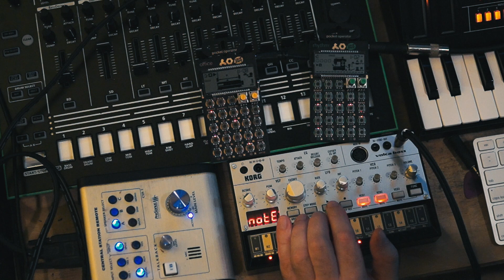GKOM: Function Malfunction (Stem 8 of 9) Korg Volca Bass, Teenage Engineering Pocket Operators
Isolated instrument from "Function Malfunction"